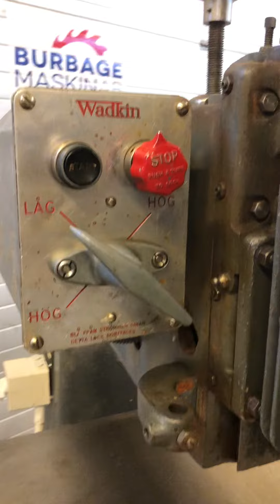Overhead router Wadkin